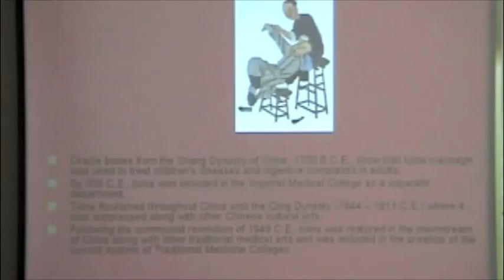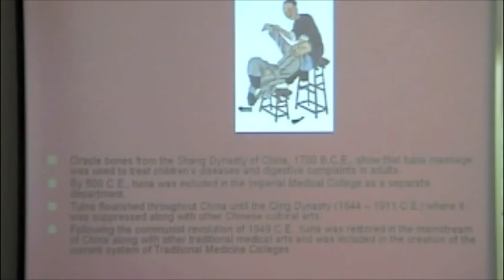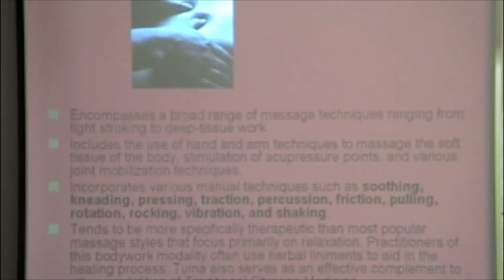Tuina medical massage, August 2009 by Edsel Tan, LAc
Edsel lectures on the history and application of this classic therapy which uses the tendinomuscular network to achieve healing and balance. For more, visit taoofwellness.com and reserve your seat for our next lecture.